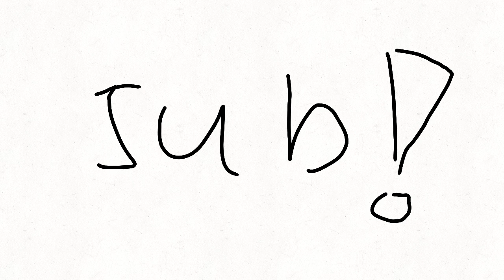Sub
Sub lol godly ppl